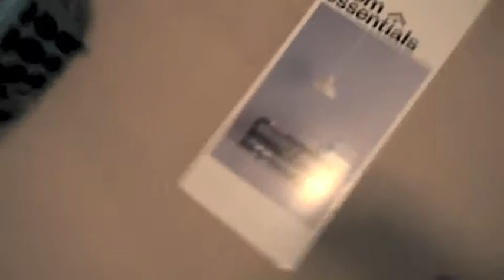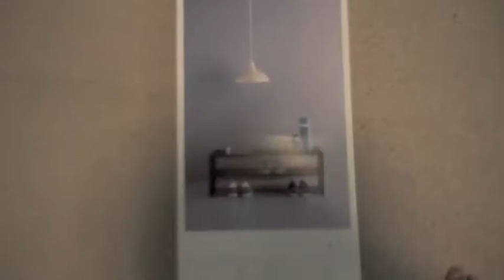Vlog 1-Clothes Mentor, Plato's Closet, Target trip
On today's vlog: I'll be running a couple errands and building a shelf, exciting I know lol

Vlog camera: Nikon Coolpix S8000

 Twitter&Instagram: astoldbyalyce